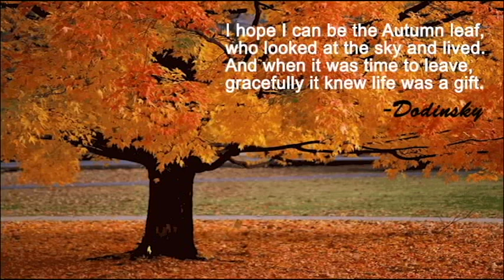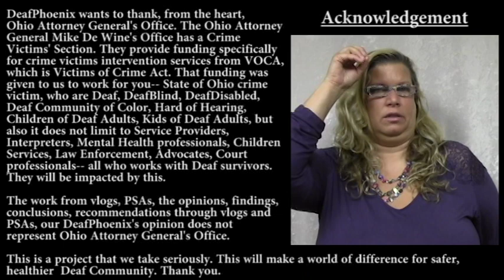Change Through Unity